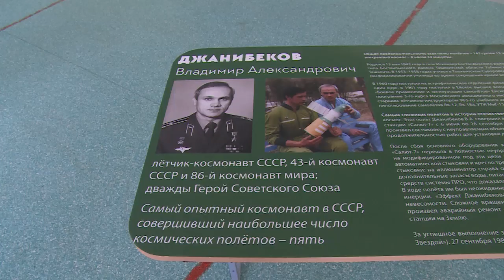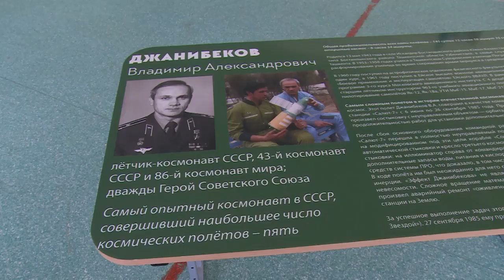«Парта Героя» появилась в школе №13 имени В.А. Джанибекова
В школе №13 появилась «Парта Героя». Школьный письменный стол посвящён дважды Герою Советского Союза, космонавту Владимиру Александровичу Джанибекову, чьё имя носит образовательное учреждение.